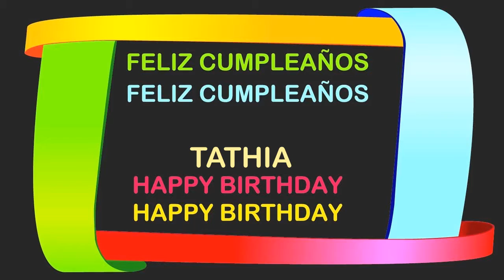Tathia Birthday Postcards & Postales